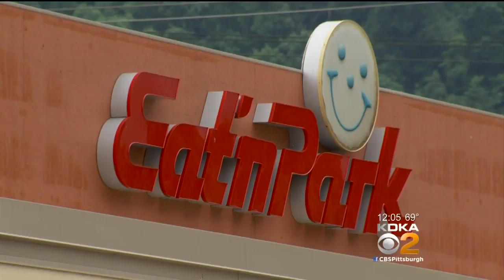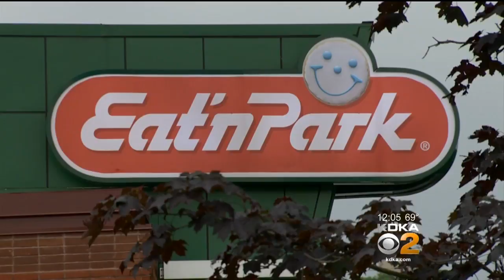Suspect Sought After Armed Robbery At Waterworks Mall Eat'n Park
An armed robber held up the Eat'n Park restaurant at the Waterworks Mall late Sunday night.